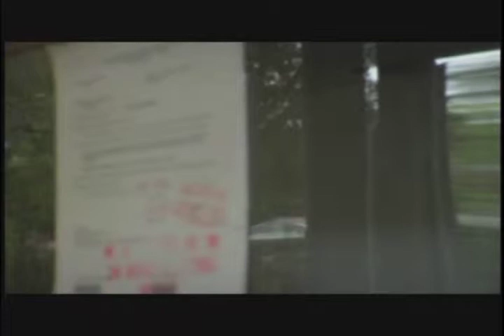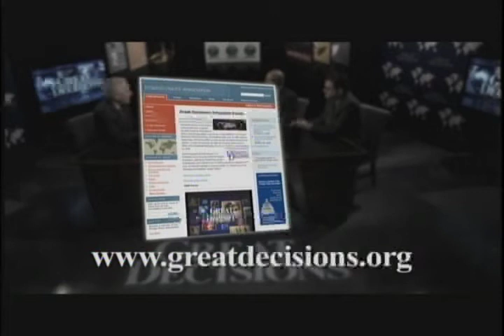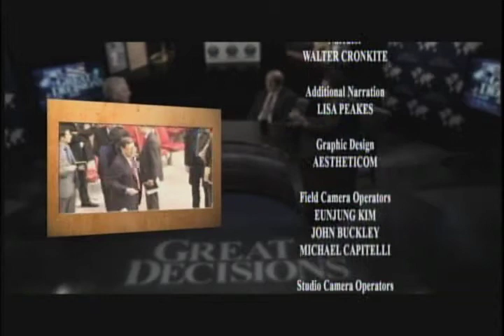Great Decisions 2010 Ep. 5: The Global Financial Crisis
Expert guests explain how the financial crisis came about, its impact on regional economies and the international response.